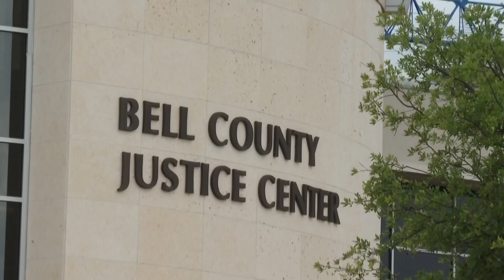Cedric Marks Sentencing | Marks says he is ready for the death penalty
Marks provided conflicting confessions during the sentencing trial on Thursday.